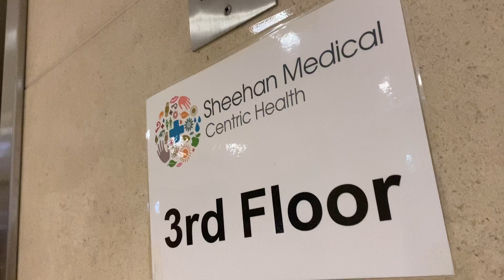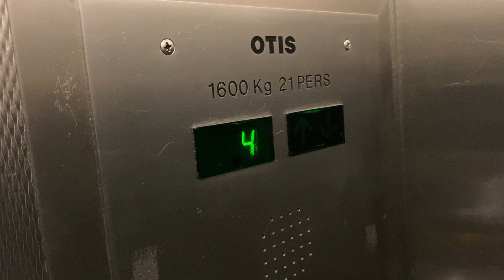Otis Lift, Dun Laoghaire Shopping Centre, Dun Laoghaire, Dublin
Otis Lift 1976 & 1977
Voice Messed Up Drucegrove